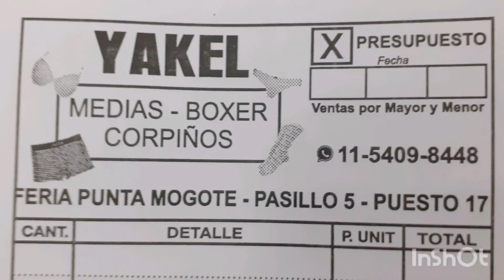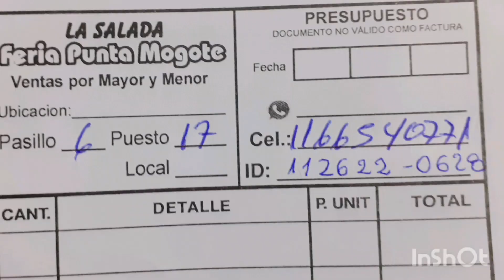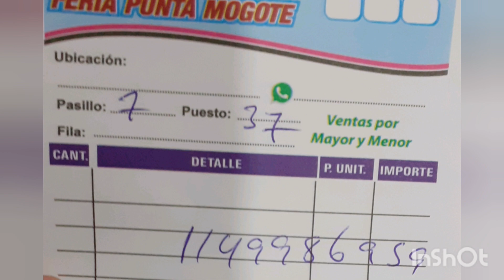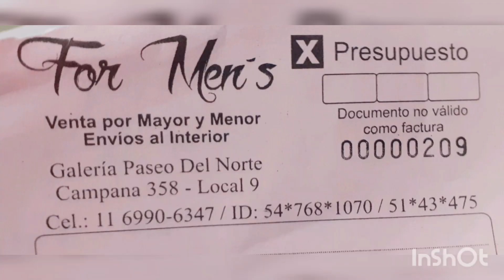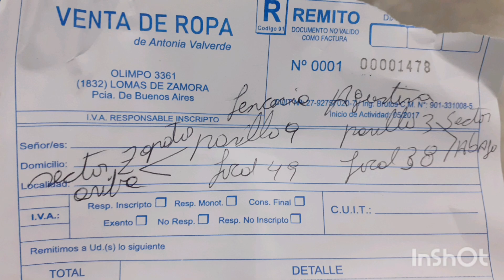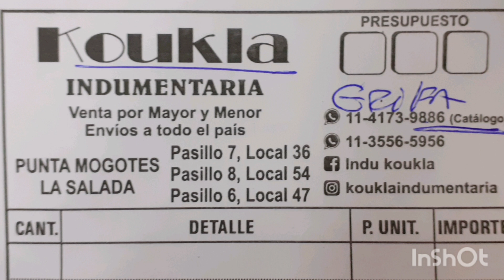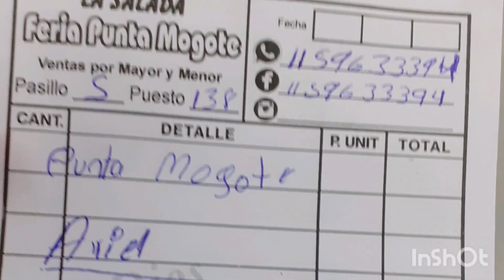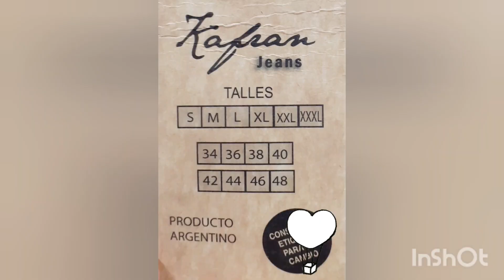La SALADA 2021 - Ropa y Lenceria - Jeans - Por Mayor y Menor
En el canal les muestro Locales Mayoristas de AVENIDA AVELLANEDA - FLORES , ONCE y La SALADA + precios de referencia y contactos para que pueden realizar pedidos o ir personalmente a comprar 😉

Les dejo los links de otros vídeos del canal😉